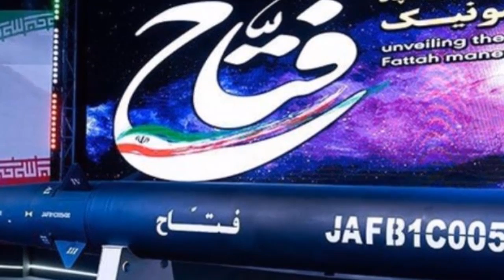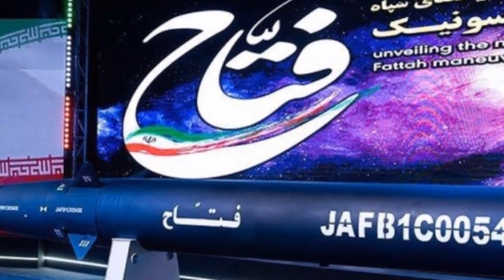আন্তর্জাতিক সংবাদ Today 09 June 2023 । World News। Latest Bangla news24 আন্তর্জাতিক খবর IDesk News.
আন্তর্জাতিক সংবাদ
আন্তর্জাতিক খবর
বাংলা নিউজ
বাংলা খবর
আজকের আন্তর্জাতিক
বিশ্ব সংবাদ
bangla new
আর্ন্তজাতিক বার্তা